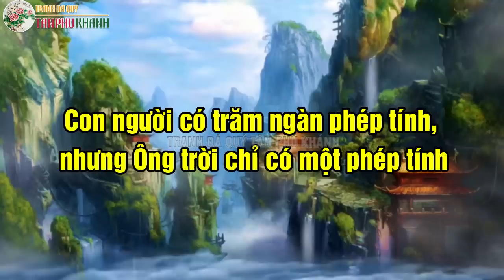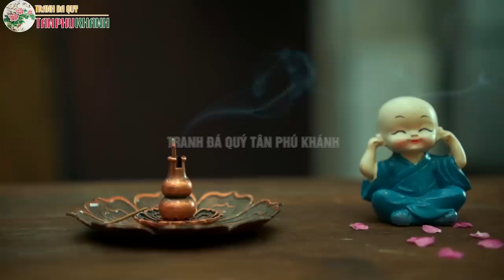Con người có ngàn phép tính ông Trời chỉ có một phép tính, hãy là chính mình trời xanh ắt tự an bài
Nhân sinh ở đời luôn có một số sự tình, sự việc xảy đến bất ngờ, ngoài ý muốn, căn bản không thể lý giải được, có lẽ đây chính là cái mà con người ta thường cảm thán là: ý Trời đã định!
➤ 5 lời khuyên của Cổ nhân giúp bạn lấy lại May mắn xoay chuyển cục diện khi Vận khí đi xuống
➤ "Lục Giơi" 6 Điều răn dạy của cổ nhân để trở thành nam nhân đại khí